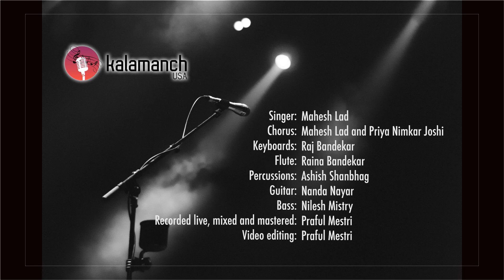Khel Mandala - Kalamanch USA (Cover)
Khel Mandala cover

Vocals: Mahesh Lad
Voice overs : Priya Joshi
Keyboard : Raj Bandekar
Flute : Raina Bandekar
Guitar : Nanda Nayar
Bass Guitar : Nilesh Mistry
Percussion: Ashish Shanbhag
Sound Recording, Mixing & Mastering : Praful Mestri
Video Editing : Praful Mestri

Original Credits (Marathi Movie):
Movie Name : Natrang
Vocals : Ajay Gogavale
Lyrics : Guru Thakur
Music composers : Ajay-Atul